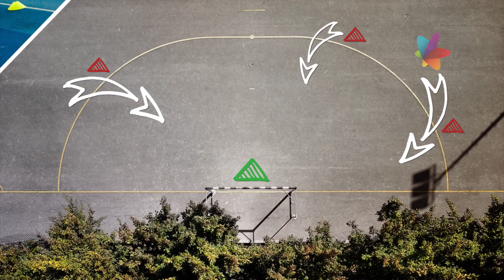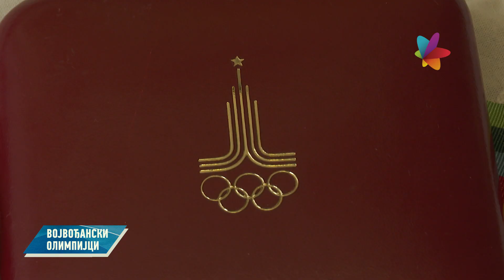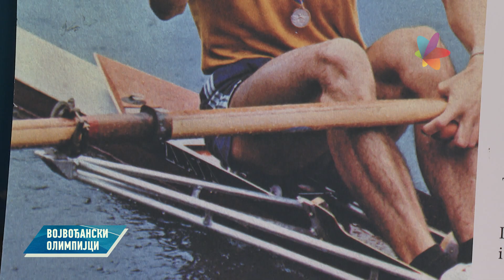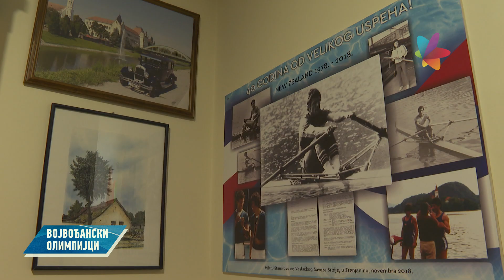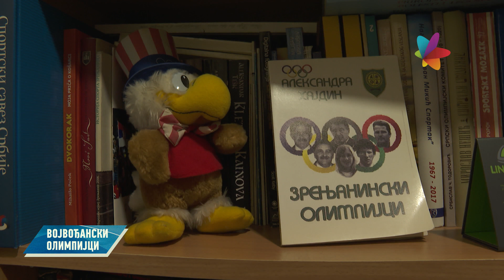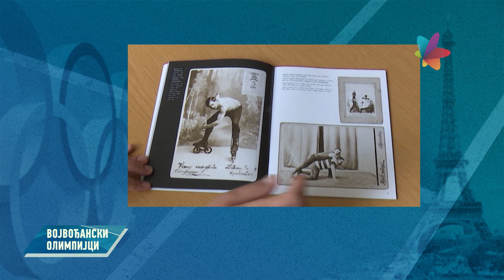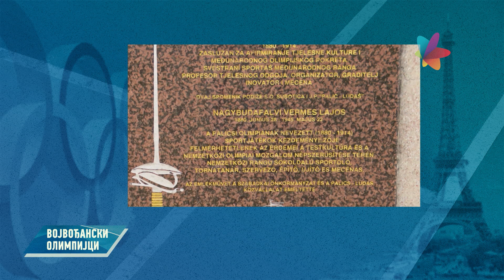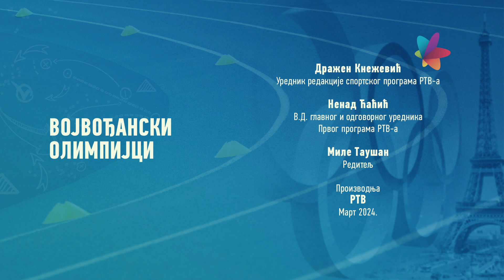Vojvođanski olimpijci: Milorad Stanulov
Emisija Vojvođanski olimpijci, emitovana na RTV Vojvodine u martu 2024. Emisija posvećena sportistima koji su uzeli vizu za Pariz, ali i onima koji su obeležili istoriju srpskog olimpizma.

Reportaža: Milorad Stanulov, nekadašnji veslač

Urednik emisije: Dražen Knežević
Novinar: Marko Kulić
Snimatelj: Aleksandar Livada
Montažer: Stevan Miloščin